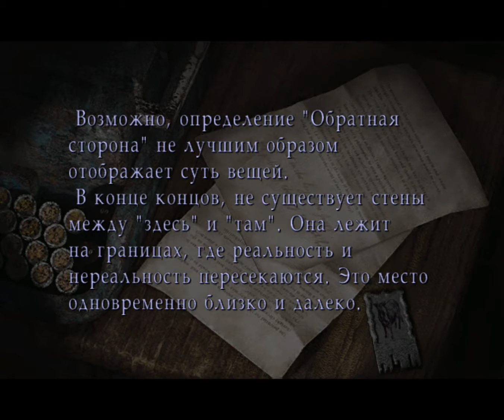SILENT HILL 2. #4 Госпиталь Брукхэйвен. Прохождение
История о любви, ненависти и страдании, начавшаяся с простого, но странного события — 29-летний Джеймс Сандерленд получил письмо от своей жены, которая умерла три года назад, в котором она просила приехать мужа в Сайлент Хилл. Мертвые не могут писать писем, но эта мысль не остановила Джеймса, и он направился в туманный город, чтобы найти Истину…